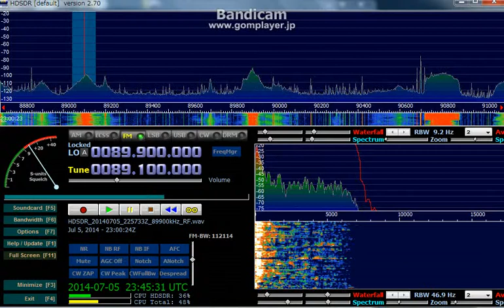89.1 MHz 菏泽音楽之声 / July 05, 2014 2300 UTC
山東省
RTLSDR
8 elements YAGI